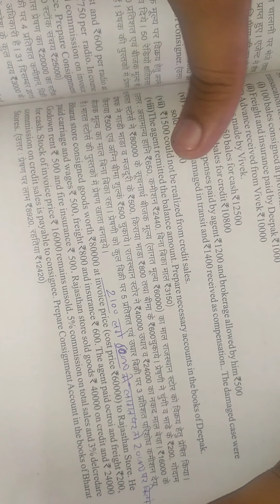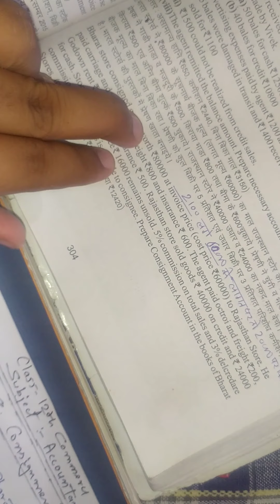CLASS 12 || 07-09-2020 || Accountancy || Ch 8 Consignment || Q-10